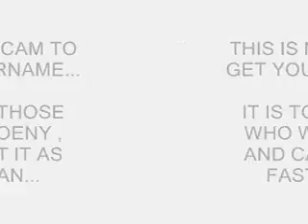How To Get Free Coins On Runescape! [Updated 8/19/2011]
Sign up for Runescape with THIS link, And ill throw in an extra 7m FREE!
(Dont need password for the link!)

UPDATED: 8/19/2011 [August 19,2011]

-READ ANNOTATIONS ON HOW TO GET THE FREE COINS!